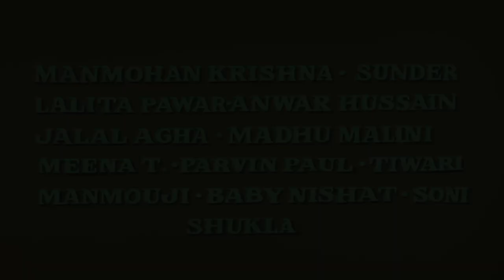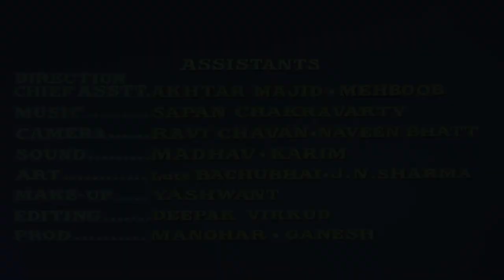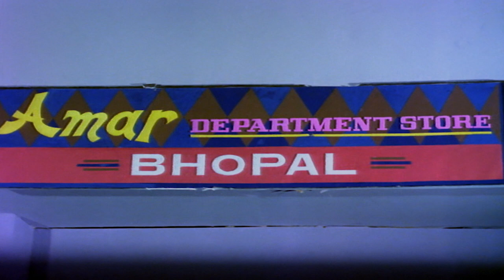नौकर - NAUKER (1979) | Superhit Hindi Classic Full Movie | Sanjeev Kumar, Jaya Bachchan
Story : Amar, a widower, agrees to remarry for the sake of his daughter. He agrees to meet two rich girls but falls in love with Geeta while posing as his servant, Dayal.

नौकर - Nauker is a 1979 Indian Hindi-language film, directed by Ismail Memon and stars Jaya Bhaduri and Sanjeev Kumar in lead roles. The movie is perhaps best remembered for Jaya Bhaduri's performance as the servant Geeta. This role earned her third Filmfare Award for Best Actress.

Stars : Sanjeev Kumar, Jaya Bachchan, Yogeeta Bali, Lalita Pawar, Mehmood, Shatrughan Sinha, Meena Talpade, Madhu Malini.
Directors : Ismail Memon
Produced by : Govindram Ahuja, Ismail Menon